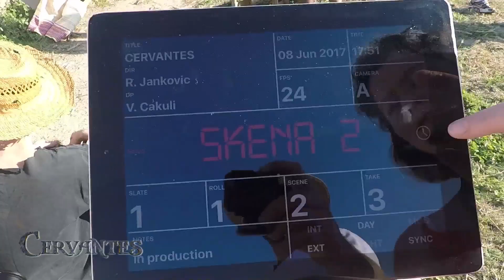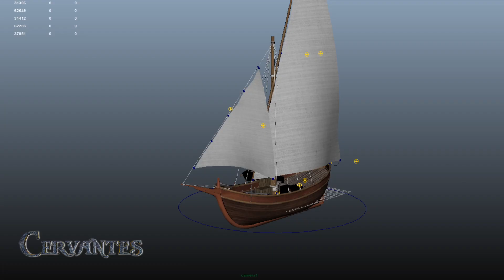Cervantes - short film behind the scenes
Official behind the scenes video compilation august 2017.